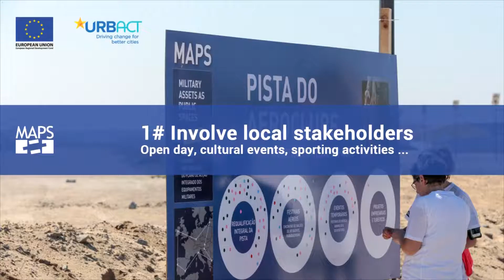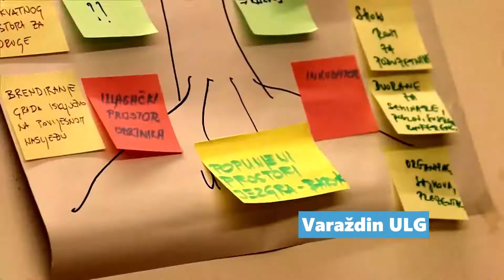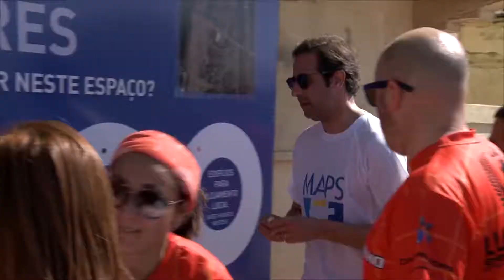MAPS / Involve the local stakeholders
Approaches and methodologies developed by the partners of the MAPS network